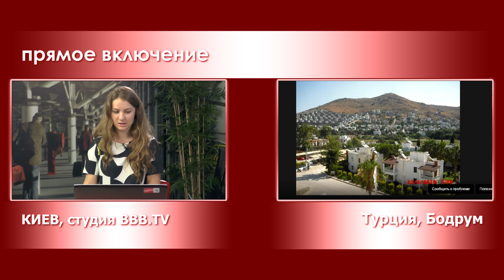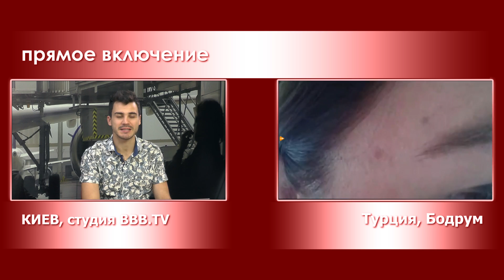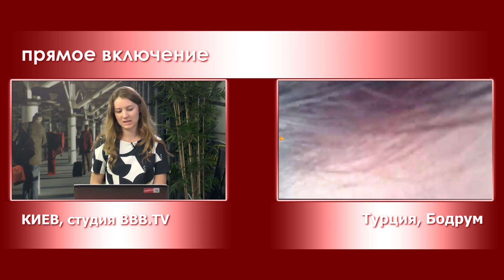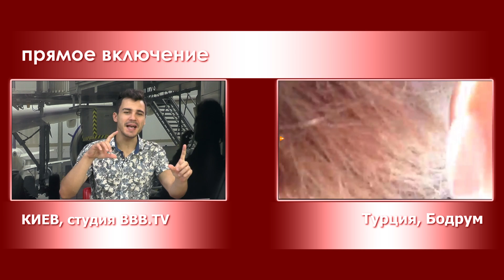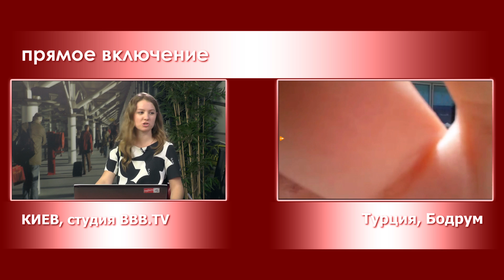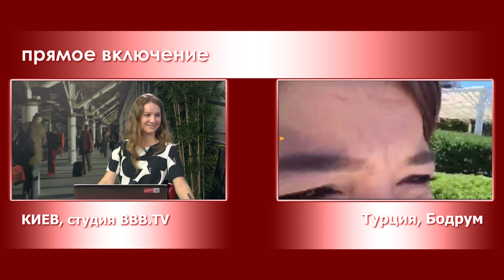Отель Grand Park Bodrum (Турция/Бодрум) - обзор и отзывы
Обзор отеля Гранд Парк Бодрум в Турции: как туда добраться (трансфер), плюсы и минусы отеля Grand Park Bodrum by Corendon 5*, честные отзывы, чем заняться в отеле, что там есть. Сеть отелей Корендон. Отдых в Турции - лучшие отели.